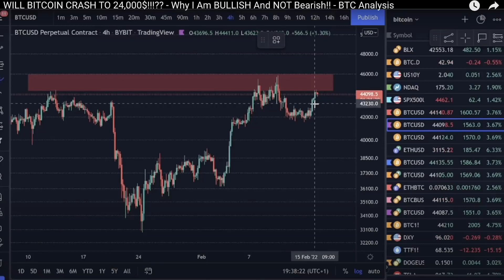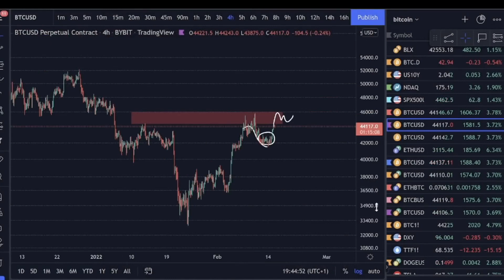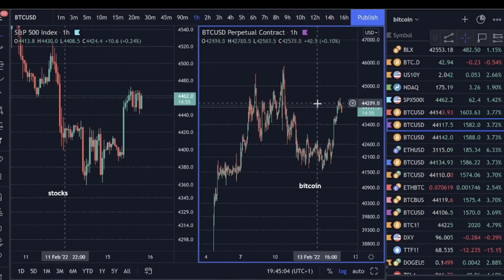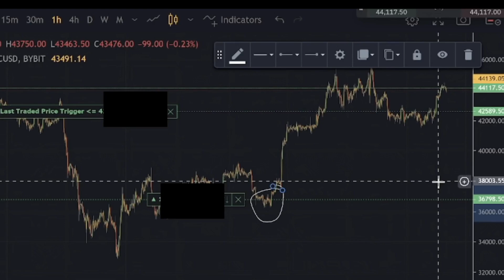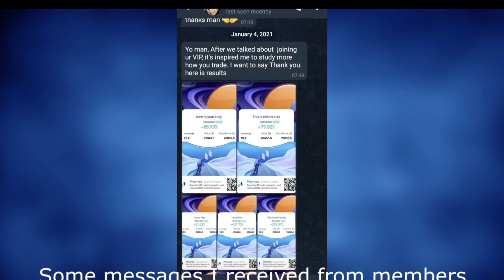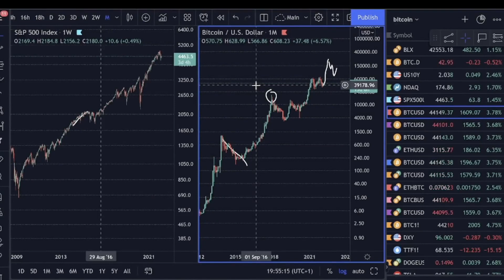BITCOIN CROLLERA A 24,000 ???? WILL BITCOIN CRASH TO 24,000$!!!?? - Why I Am BULLISH And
❗ Do you want to know how I trade the Bitcoin market (Entry, exit, stoploss) + receive realtime Bitcoin price updates throughout the day? Join The VIP telegram channel:

❗ Join the free telegram channel for daily Bitcoin price updates and exclusive analysis: